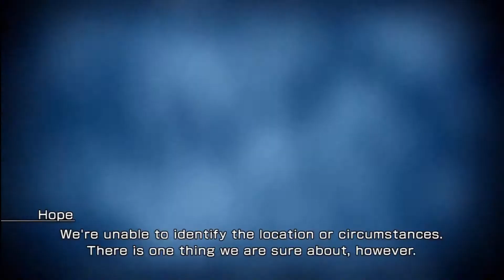Final Fantasy XIII-2 Walkthrough/Playthrough HD (PS3) Part 15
Part 15 of my Final Fantasy XIII-2 walkthrough